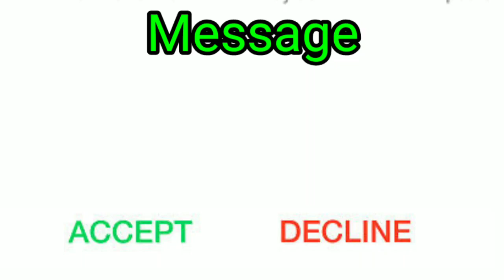Vivo Sms Ringtone | Best Notification Ringtone | Vivo Mobile Sms Notification Ringtone | Qute Sms